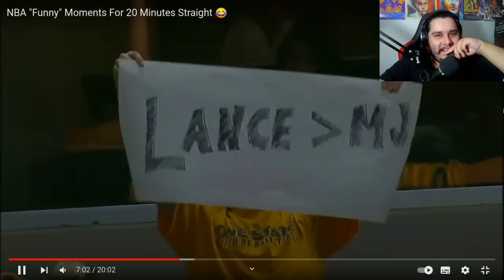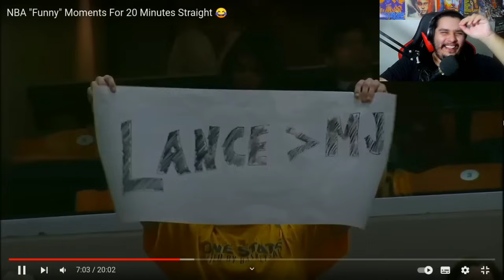20 minutos de MOMENTOS ENGRAÇADOS na NBA (REACT)